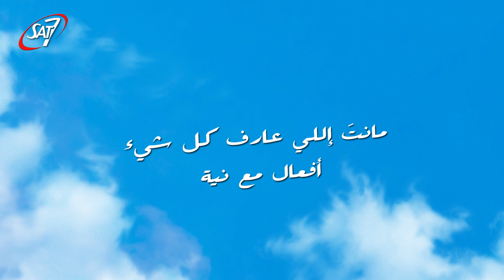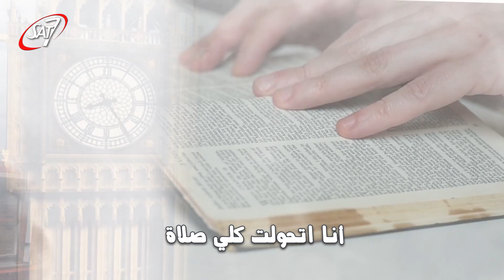سبع مرات - أغنية لباسم فوزي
سبع مرات - أغنية لباسم فوزي  - برنامج المفكراتي | كلمات الشاعر : رمزي بشارة | ألحان : هاني ميلاد | توزيع : جوزيف جمال | إنتاج : سات-7 | إخراج رامي سمير